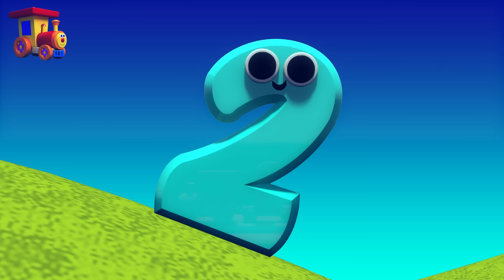The Color Camp Song + Many More Educational Videos & Nursery Rhymes for Toddlers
Hi Kids!!
Welcome to our kids' channel- Ben The Train - Kids Songs & Nursery Rhymes

Our animated videos for kids have been created to make learning fun, impart family values & encourage healthy habits while entertaining our babies, toddlers & preschoolers. Parents will realize that BEN THE TRAIN is the ideal destination to not only acquire knowledge & thinking skills but also develop their child’s imagination & creativity.

We have a nursery rhyme, song, video, or game for every occasion here at Ben the train. At home to many cartoon 2D and 3D characters, we are a preschooler's best friends. A school away from school we make our videos not just to please the toddler but also to educate him/her with new concepts, skills, and ideas.

We take kindergarten a step further with an in-depth understanding of a preschooler's comprehension, cognitive development, motor skills, language acquisition,  executive functions, self-concept, identity development, and moral values.